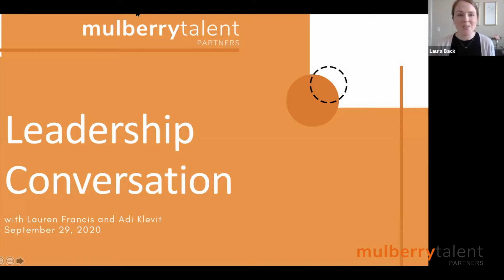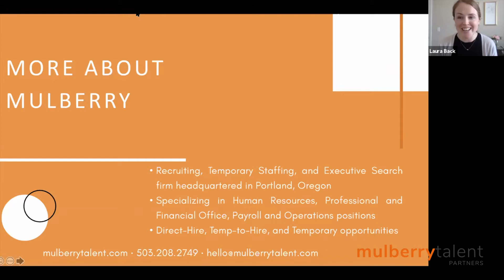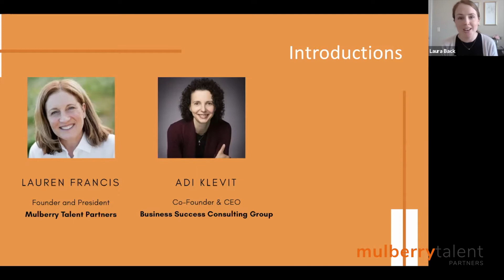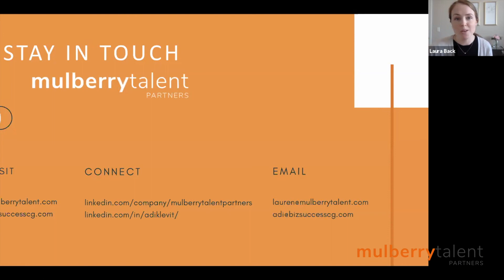Mulberry Leaderhip Conversation with Adi Klevit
Lauren Francis from Mulberry Talent Partners interviews Adi Klevit on how to effectively work from home.